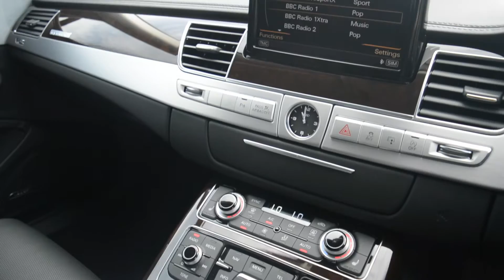Phantom Black Audi A8 3.0 Sport Executive Quattro at Baytree Cars - SOLD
£35,900
Plate 2015
Mileage 11,075
MPG 47.90
Colour Phantom Black
BHP 254.00
Full Features

BOSE Stereo SystemFull Valcona Black Leather Interior20" Alloy WheelsAudi Parking System Advanced with Top ViewAuto Dimming MirrorsAutomatic Air Conditioning and Climate ControlAutomatic Lights and WipersBluetooth Connection for Phone and MediaClimate Control with Sun SensorCruise ControlDAB Digital RadioElectric Front Seats with MemoryFront and Rear Parking Sensors with Surround View CamerasHeated Front SeatsKeyless Entry and StartPrivacy GlassSatellite Navigation System - HDD - Based